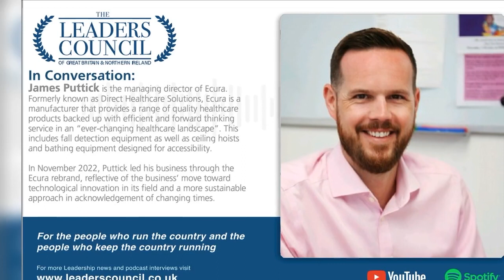In Conversation: James Puttick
James Puttick is the managing director of Ecura. Formerly known as Direct Healthcare Solutions, Ecura is a manufacturer that provides a range of quality healthcare products backed up with efficient and forward thinking service in an “ever-changing healthcare landscape”. This includes fall detection equipment as well as ceiling hoists and bathing equipment designed for accessibility.

In November 2022, Puttick led his business through the Ecura rebrand, reflective of the business’ move toward technological innovation in its field and a more sustainable approach in acknowledgement of changing times.